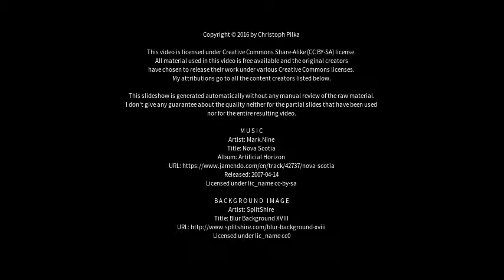Best places to visit